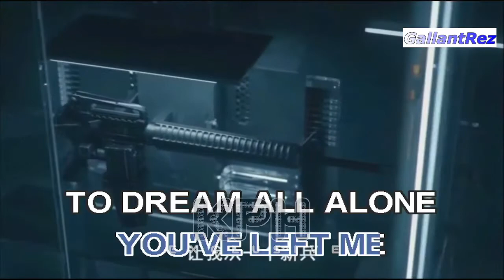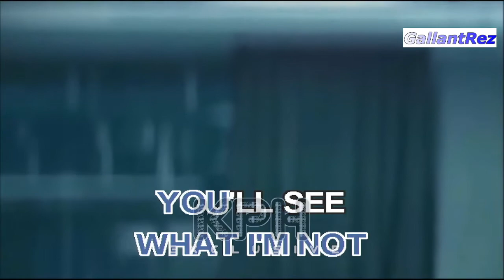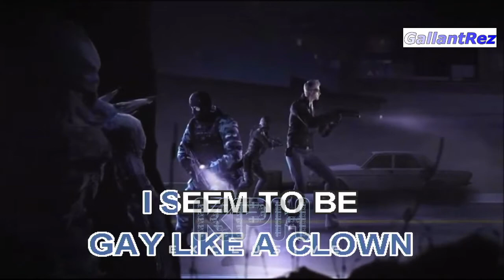The Great Pretender - The Platters (Karaoke)